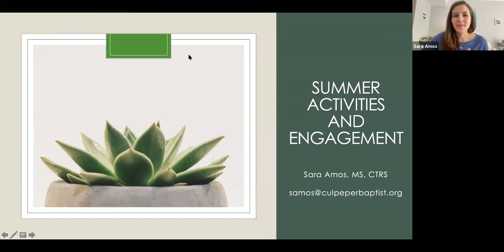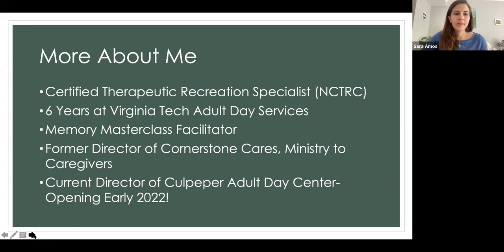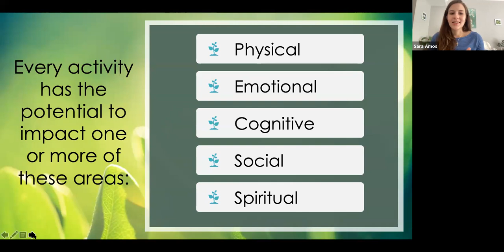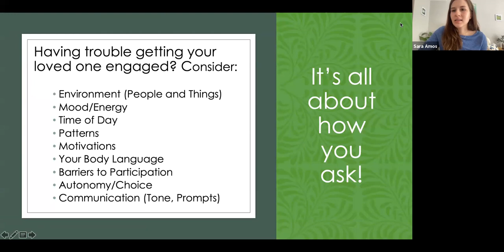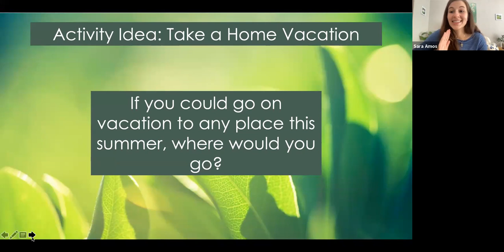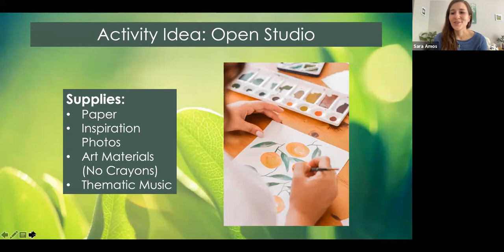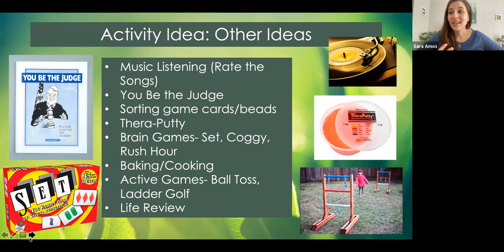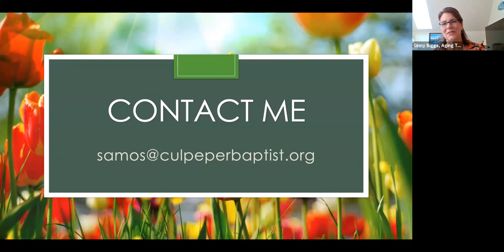Activities and Engagement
This session focuses on how stimulating activities can promote well-being, brain health, social connection, and enjoyment. Watch to get some creative ideas and strategies for inviting your loved one with chronic challenges such as dementia to participate in engaging activities.